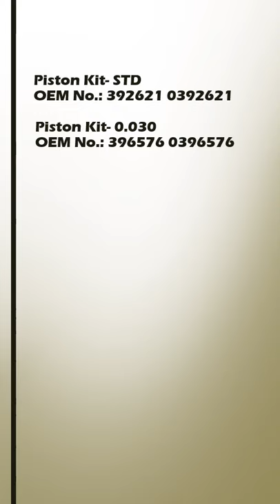piston Piston Kit 3C8-00001-3 783-9613A1 12110-93130 688-11631-02 688-11631-03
MARINE OUTBOARD Parts " Made in Taiwan "

ICE Marine Industrial Co., Ltd.
Yang Xian Products Co., Ltd.

piston list:
13101-ZV5-010
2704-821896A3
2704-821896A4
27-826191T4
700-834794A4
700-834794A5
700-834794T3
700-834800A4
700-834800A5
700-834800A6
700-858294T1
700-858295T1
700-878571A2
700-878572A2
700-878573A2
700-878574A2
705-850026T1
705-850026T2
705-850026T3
765-7441A3
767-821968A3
776-715J15
776-8896A3
776-8899A3
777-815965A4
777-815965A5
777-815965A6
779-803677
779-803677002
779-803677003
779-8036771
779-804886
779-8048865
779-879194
777-9909A7
779-9615
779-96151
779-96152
779-9616
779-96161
780-9229A7
780-9229A10
780-9229A11
783-9613A1
783-9613A2
783-9613A3
784-9747A2
785-9737A10
785-9738T9
785-9738T10
386691
387284
387285
387660
389155
391798
392455
392621
392910
393271
393924
394461
395597
396574
396576
396581
396583
396587
396588
397487
432803
432804
432969
433003
433004
433945
435546
435547
436734
436860
436901
436903
436974
436976
439867
736734
12111-97J10-0B0
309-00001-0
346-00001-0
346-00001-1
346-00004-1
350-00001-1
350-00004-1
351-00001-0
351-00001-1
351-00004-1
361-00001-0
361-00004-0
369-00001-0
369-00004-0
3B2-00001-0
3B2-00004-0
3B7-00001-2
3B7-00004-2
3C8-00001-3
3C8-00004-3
3CP-00001-3
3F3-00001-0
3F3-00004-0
61A-11631-02
61A-11635-00
61A-11636-00
61A-11642-01
61A-11645-00
61A-11646-00
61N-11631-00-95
61N-11635-00
61N-11636-00
64D-11631-00
64D-11635-00
64D-11636-00
64D-11642-00
64D-11645-00
64D-11646-00
66T-11631-00
66T-11635-00
66T-11636-00
69L-11631-00
69L-11635-00
69L-11636-00
69L-11642-00
69L-11645-00
69L-11646-00
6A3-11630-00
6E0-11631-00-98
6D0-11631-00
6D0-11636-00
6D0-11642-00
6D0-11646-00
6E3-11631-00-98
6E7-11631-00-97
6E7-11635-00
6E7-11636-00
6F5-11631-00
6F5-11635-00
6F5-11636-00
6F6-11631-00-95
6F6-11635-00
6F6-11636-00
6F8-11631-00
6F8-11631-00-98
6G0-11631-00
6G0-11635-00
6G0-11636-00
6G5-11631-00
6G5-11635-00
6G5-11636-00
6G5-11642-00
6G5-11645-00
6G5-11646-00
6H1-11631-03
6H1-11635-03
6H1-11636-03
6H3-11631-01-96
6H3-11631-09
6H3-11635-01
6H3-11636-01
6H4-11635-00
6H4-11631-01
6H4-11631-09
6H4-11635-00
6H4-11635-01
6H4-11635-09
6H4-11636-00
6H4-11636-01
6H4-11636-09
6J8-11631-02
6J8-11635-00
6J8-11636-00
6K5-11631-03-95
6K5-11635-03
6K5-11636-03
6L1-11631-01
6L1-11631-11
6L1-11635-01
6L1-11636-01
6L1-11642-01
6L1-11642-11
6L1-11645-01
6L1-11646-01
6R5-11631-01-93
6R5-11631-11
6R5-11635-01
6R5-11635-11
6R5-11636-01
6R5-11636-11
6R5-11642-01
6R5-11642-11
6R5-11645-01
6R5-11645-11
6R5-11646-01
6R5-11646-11